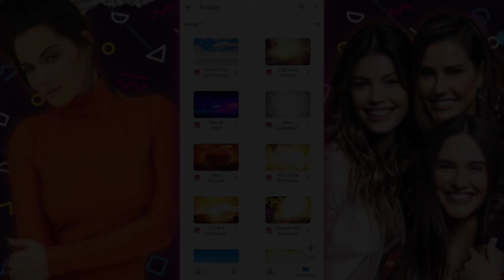Download Fundos Novelas Mexicanas